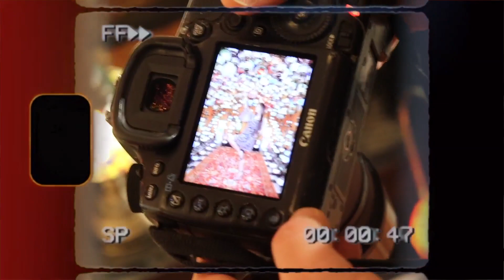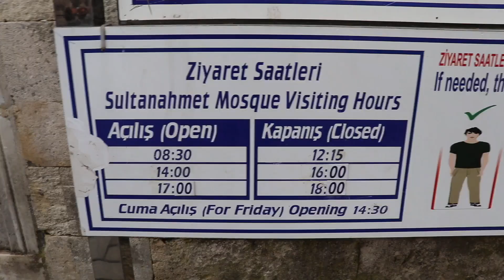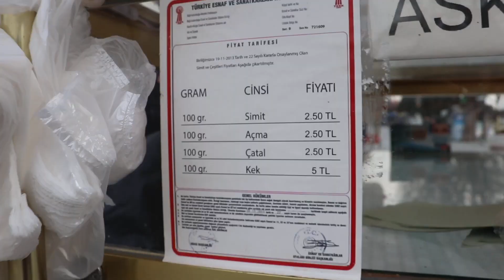📍najbolje lokacije u Istanbulu + photo shooting 📸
Ako ste novi ne zaboravite da se pretplatite na moj kanal, izbacujem videe 2 puta sedmicno!
Nadam se da vam je bio zanimljiv ovaj video. Istanbul je definitivno jedno od najljepsih mjesta koje sam posjetila. U komentarima mi pisite da li zelite da ovaj tip videa snimam kada budem isla i u druge gradove!

Ly all!